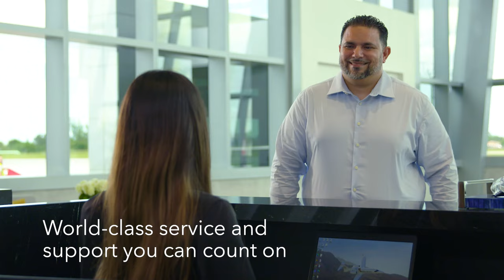Miami-Opa Locka Service Centre, the Latest Jewel in Bombardier's Worldwide Expansion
The new 300,000 square foot Miami-Opa Locka Service Centre will more than quadruple Bombardier’s current maintenance footprint in Florida making it the largest MRO servicing Bombardier aircraft in the state. This service facility will enable Bombardier to continue to deliver the service excellence customers have come to expect from our service network.